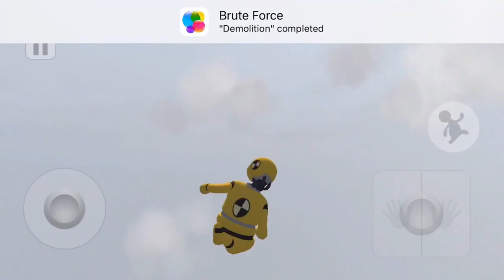💙 HUMAN FALL FALT WITH DRUNKULA 💙 SUBSCRIBE & SHARE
Human Fall Flat. In Human: Fall Flat you play a wobbly Human hero who keeps dreaming about surreal places filled with puzzles in which he's yet to find the exit. These puzzles have multiple solutions and will challenge your creativity, exploration and ingenuity are key and every option is welcome!

Thank you so much to watching my video